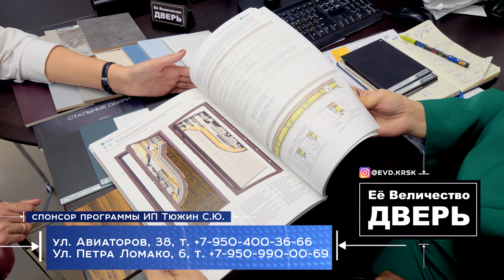Как правильно выбрать современную, высокотехнологичную, надёжную и красивую дверь?